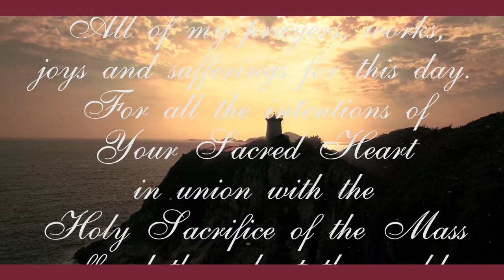MORNING OFFERING | TAKE 30 SECONDS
MORNING OFFERING:
Eternal Father, I offer this day to You all of my prayers, works, joys and sufferings for this day, for all the intentions of Your Sacred Heart in union with the Holy Sacrifice of the Mass offered throughout the world in reparation for my sins and the sins of all the world. Amen.

[Thanks to Ally Erickson for beautifully praying!]

We are families engaging families in seeking to LIVE IT. MISSION ONE